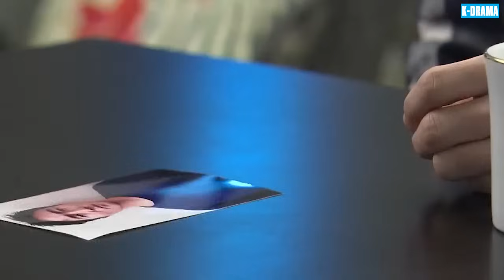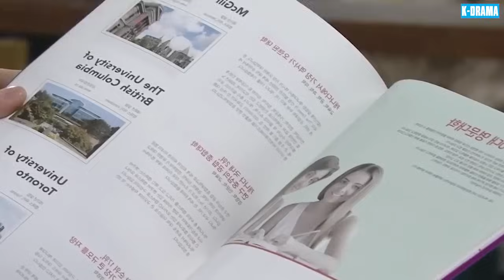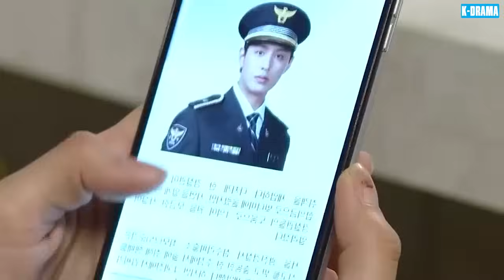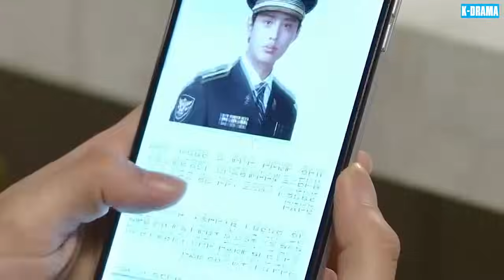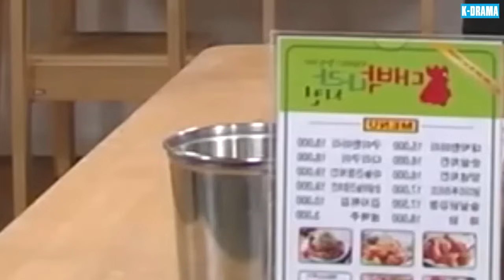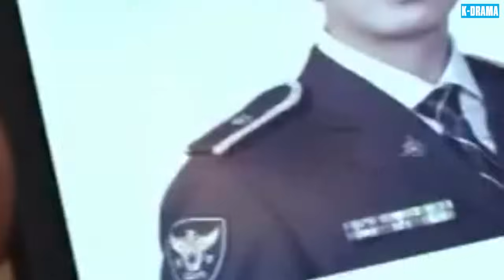Phim Ngôn Tình Hàn Quốc | TÌNH YÊU TỪ NƠI ẤY - Tập 109 | Phim Tình Cảm Hàn Quốc Mới Hay Nhất 2024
➡️Tên Phim : TÌNH YÊU TỪ NƠI ẤY